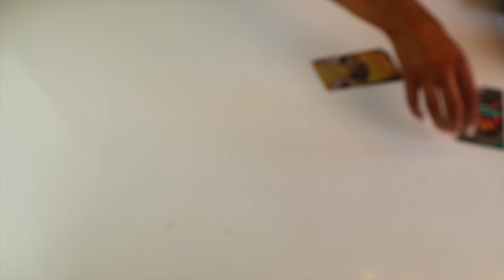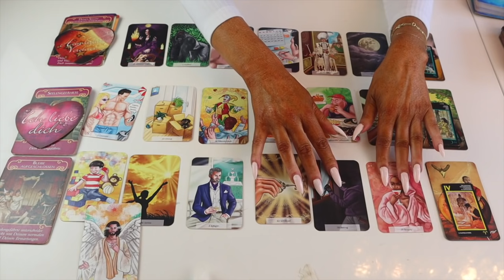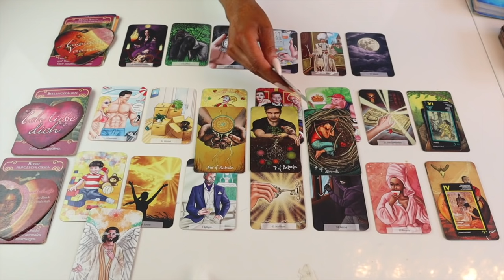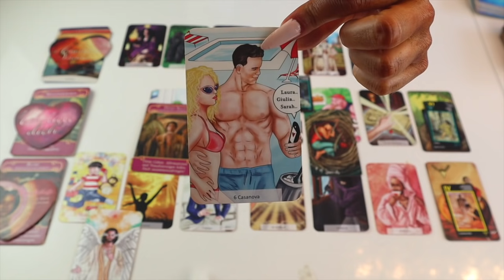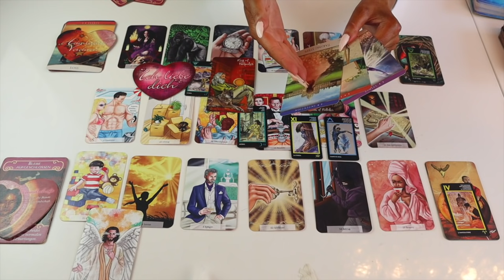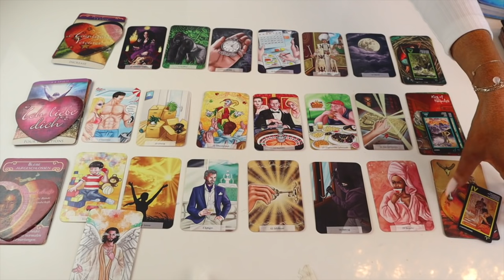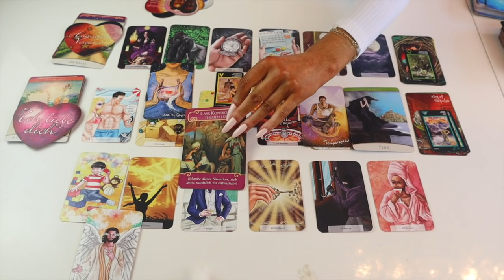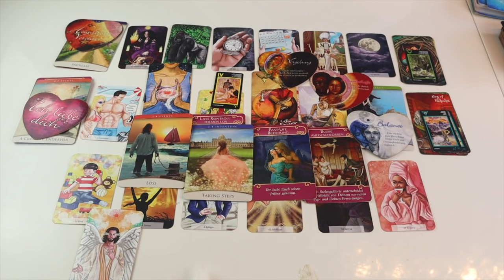Botschaften❗️ab dem 10.06.21❗️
Meine Lieben,

Manara Tarot
The Quantum Oracle von Sandra Anne Taylor

Allgemein biete ich an:
Monatslegung
9 er Legung
Express Legung
Dein Herzblick ❤️
Finanzblick

Heilungsrituale die ich anbiete:
Herzöffnung
Karma Auflösung

Fragen ?